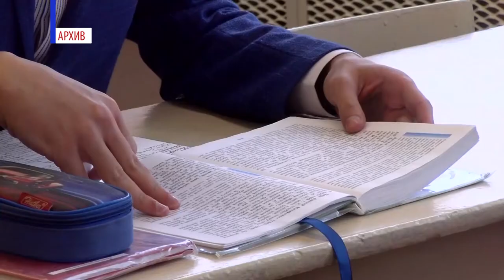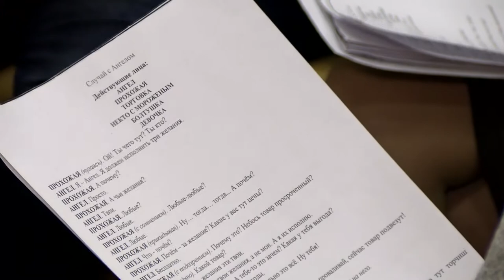Что думают школьники о дистанте?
После долгих месяцев дистанционного обучения губернатор Глеб Никитин разрешил всем школьникам вернуться за парты. Кто-то обрадовался этому решению, кто-то посчитал его преждевременным. А чем стал дистант для школьников - подарком или наказанием?